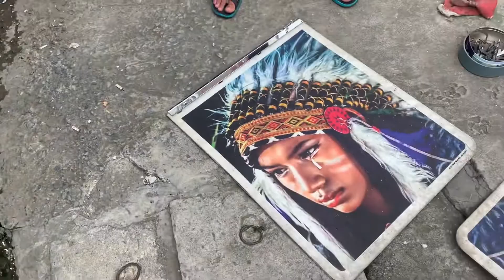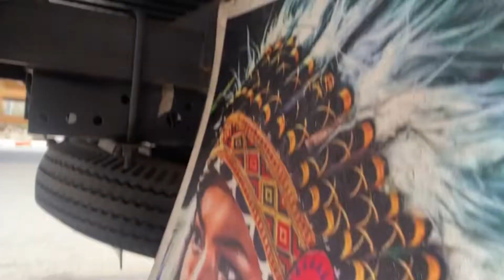Review xe isuzu QKR 270 đầu vuông 2022 lắp đôi chắn bùn thùng ,còi ngân Korea vị trí đẹp,kêu to